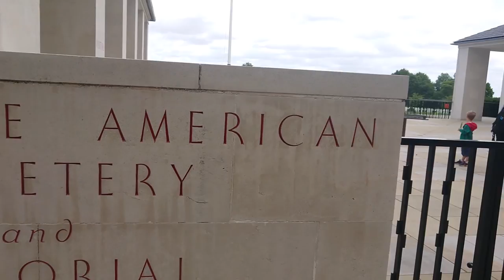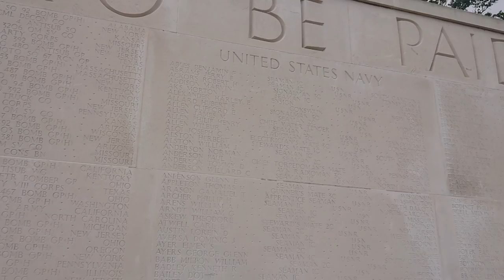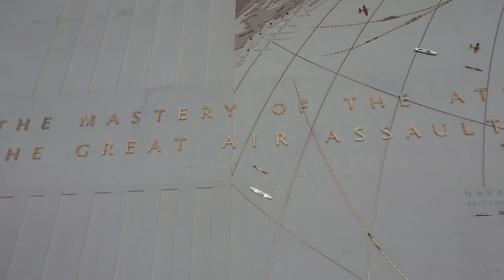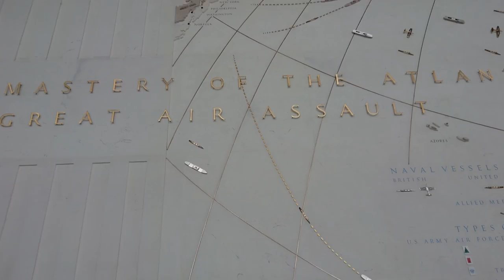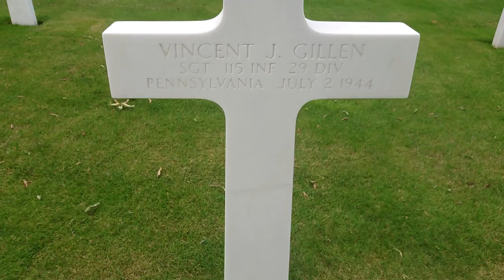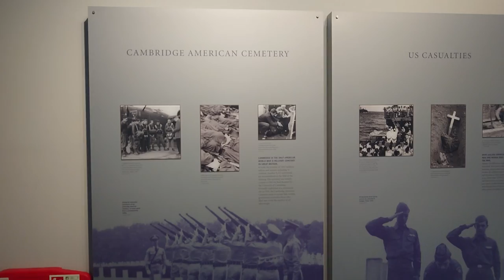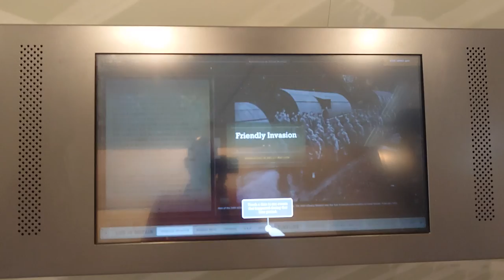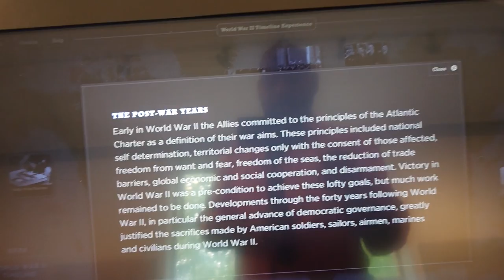Cambridge Dairies Part 3 - American Cemetery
Today we are covering American cemetery in Cambridge, US government has build this cemetery in memory of soldiers who died in world war II.very attractive and beautifully build ed tourist destination in Cambridge.